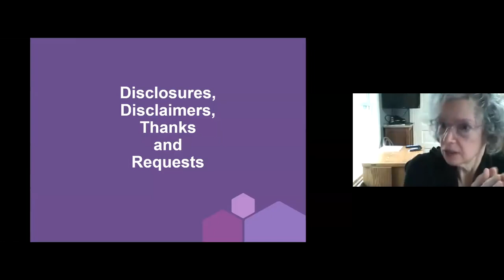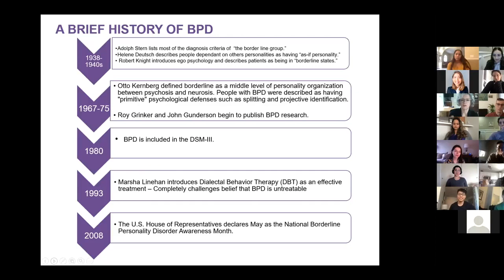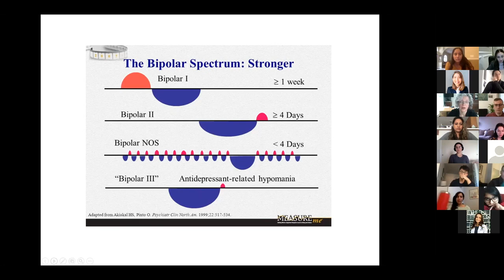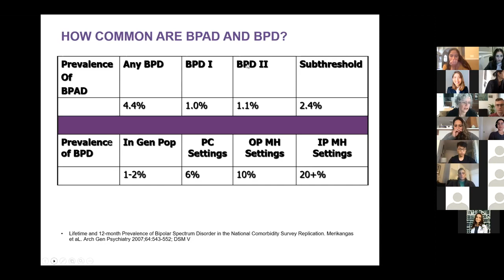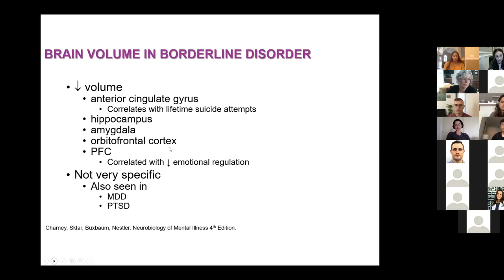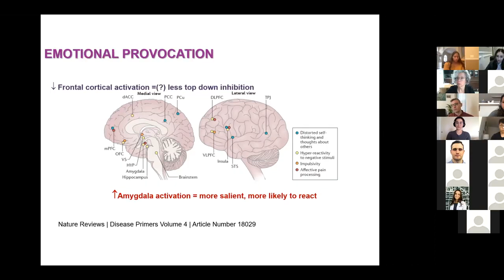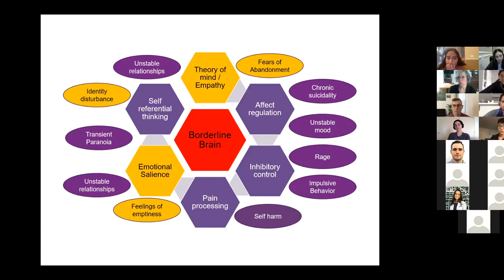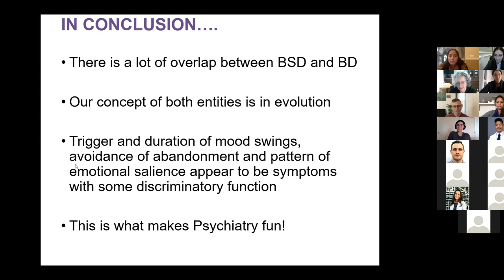2021 R4 Conference: Bipolar Disorder & Borderline Personality Disorder - Karen Broquet MD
Dr. Karen Broquet, MD, MHPE is the Associate Dean for Graduate Medical Education (ADGME) and Professor of Clinical Psychiatry at Southern Illinois University School of Medicine in Springfield, Illinois.